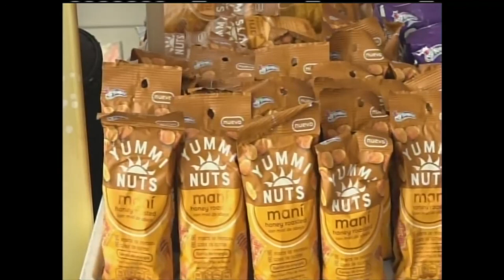Feria ventas navideñas con 1000 maneras de emprender.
-- Miércoles, 15 Noviembre 2023 --

Josseling Soza
Representante 1000 maneras de emprender

María Mercedes Morales
Analista Comunicación Corporativa Claro